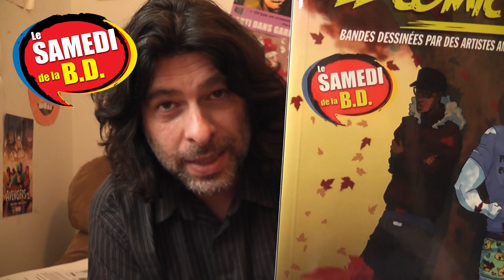Samedi BD GRATUITE 2018 - Invitation librairies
Le premier samedi du mois de mai, le Samedi de la BD Gratuite est un événement pour les amateurs de bandes dessinées chez les librairies indépendantes participantes. Les visiteurs peuvent obtenir gratuitement, sans aucun achat, un collectif spécialement imprimé pour cette journée et participer à des rencontres d’auteurs et autres activités organisées par les librairies qui récompensent leurs clients réguliers, en attirent de nouveaux et se servent du collectif comme outil pour présenter les titres en librairie.

Artistes et éditeurs participent au contenu du collectif La Boîte à B.D. Le Comic Book, une BD de 72 pages présentée en reliure allemande et 100% en français. 37 librairies indépendantes ont participé en 2017.

La Boîte de Diffusion s’est jointe à nous pour la distribution gratuite à sa clientèle et l’Association des Libraires du Québec nous a aidé pour la promotion l’an passé. DaveStudio vous offre la dernière édition de « Pierre et La Pierre » à petit prix pour ajouter comme gratuité à vos clients.

Soyez des nôtres pour notre 7e édition du Samedi BD Gratuite!

La Boîte à B.D. s’engage à vous fournir les bandes dessinées demandés plusieurs jours avant l’événement afin de vous aidez à vous préparer. La promotion locale, activités et invités sont votre responsabilité. Nous pouvons vous mettre en contact avec les auteurs participants.
N’hésitez pas à contactez des librairies qui ont déjà participés au Samedi de la BD Gratuite afin d’obtenir leurs impressions.

Questions : Jean Marquis
Laval ,QC
H7P 1T8

Artistes Participants Samedi BD Gratuite 2018

En page couverture, Velm, auteure de La Première Eve publié chez Éditions Michel Quintin.
De courtes histoires originales et extraits d’albums parus et à paraître par Pascal Jousselin (Imbattable, Dupuis) Bloz et Anna (Seule à la récré, Bamboo), Grégoire Bouchard (Le Cauchemar Argenté, Mosquito), MiniKim (30 ans, 2 chats, Bamboo), Mélanie Leclerc (Contact), Yves Lessard et François Paquet (Stat, Perro) Ghislain Duguay et Michel Viau (MacGuffin et Alan Smithee, Perro), Julien Paré-Sorel et plusieurs autres.

Annoncez dans notre BD : Une publication que les gens vont conserver et collectionner. Communiquez avec Jean Marquis pour obtenir les tarifs publicitaires pour 2018.

3161-B Dagenais Ouest, Laval, QC H7P 1T8

Lundi et Mardi: 11:00 am - 5:00 pm
Mercredi: 11:00 am - 6:00 pm
Jeudi et Ven: 11:00 am - 8:00 pm
Samedi: 11:00 am - 5:00 pm
Dimanche: 11:00 am - 5:00 pm